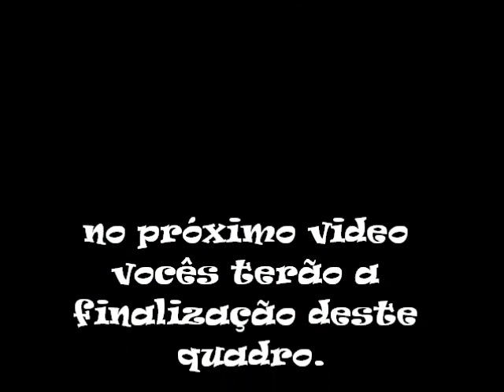🎨 paisagem com casa 2🖌️Dicas de pintura para iniciantes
Esta é a segunda etapa desta paisagem.